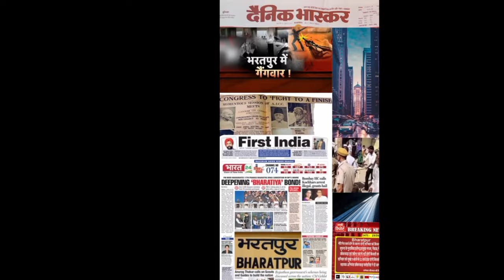CHHORE BHARATPUR KE || Jassi Newada || Soniya || Raman Bharatpur || NS MUSIC || HARYANVI SONG 2023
Digital Marketing and Pramotion - LGES Music Network INDIA
Distribution - LGES Music  Network INDIA

ARTIST
MALE ARTIST : JASSI NEWADA & RAMAN BHARATPUR
FEMALE ARTIST : SONIYA
ALL TEAM MEMBER : ( Subhash UP , Rajesh Mokhroli , Manish Helak , Rahul Nayawash , Sher Singh , Bhartu Dehra )
SINGER : JASSI NEWADA
LYRICS : RAMAN BHARATPUR
LOCATION : BHARATPUR
Camera & Vedio Editing : Veenu Maholiya

Lyrics.

Khet ke main khadi dekh unchi si Haveli
khadi sidi bola kra ya se mahri Boli 2.
Duniya Main chal rha mahra trend re
RJ 05 ke chhore brand re 2.

Aant ke main Lagi Rehve pistal ya chhoti Kadi
Ghuman khatar le rakhi Badi gipsy Gaadi 2.

yaaran ki kami konya ghane mahre freind re
RJ 05 Chhore Brand re 2.

KATE mint main kalesh Up ale bhi gel
Bharatpur ale chhoran aage badmashi na pel 2.
Tere jaise pilon ka krde se end re .

SOLID body yaaran ki aur desi mahra khana
Maa Baapu ka Ladla Raman likhe se Gaana 2.
Jassi gelya subhash kre time spend re

In this song all weapon used  are artificial toys 🙏

require of Female Artist Any girl intrest for acting in song please